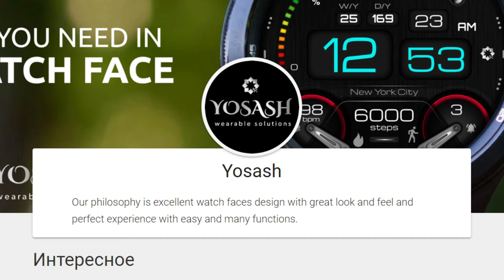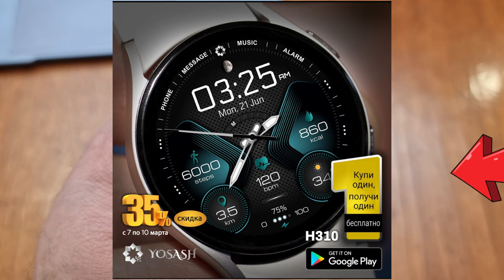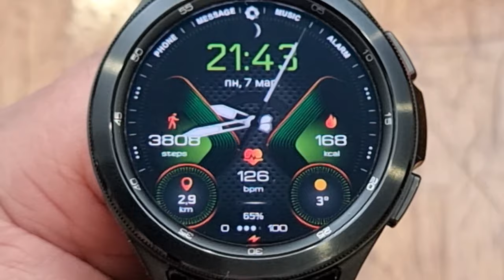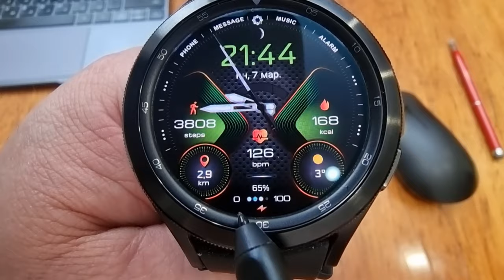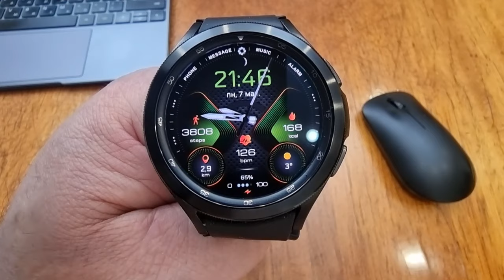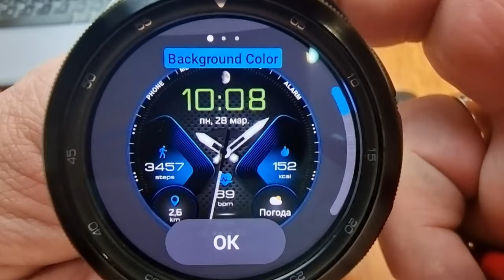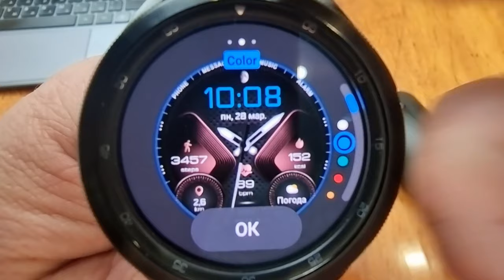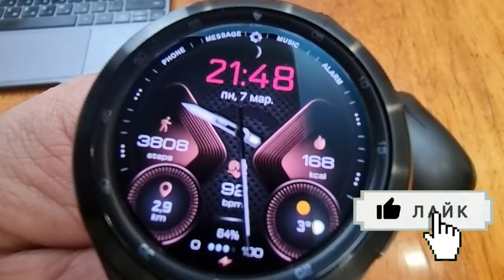Вот это действительно подарок от YOSASH 3 В 1 H310 Watch Face